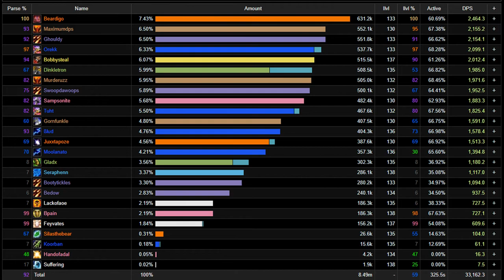Reliquary of Souls Warden Rank 1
Very messy kill trying something new! Our paladin tank Bpain used a Zanza Sheen (From classic Zul'Gurub) to reflect Deaden back at the boss, causing him to take double damage.

Half the raid kill themselves! Fun times. Also we let a couple casts go after that causing the tank to get disoriented and me to get melee'd to death, but it worked out! For anyone asking yes you can tank P1 in cat form, armor is reduced to 0 for all players and the boss so it's perfectly safe.